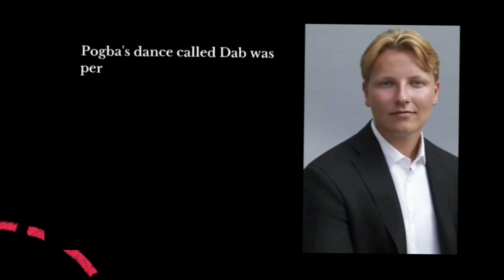HIS Highness Prince Sverre Magnus Of Norway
Prince Sverre Magnus is the second child of Crown Prince Haakon and Mette Marit. His older sister is Princess Ingrid Alexandra. They are both grandchildren of King Harald V and Queen Sonja of Norway.